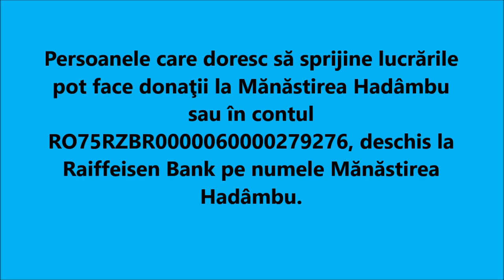Stadiul lucrărilor la clopotnița Mănăstirii Hadâmbu - 19 noiembrie 2020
La Mănăstirea Hadâmbu din județul Iași continuă lucrările la clopotnița nouă a așezării monahale. Aceasta va avea o înălţime de 32 de metri şi va mai cuprinde, pe lângă spaţiul pentru cele 13 clopote, o sală pentru magazinul bisericesc. În prezent se lucrează la zidul edificiului, după ce s-a turnat fundaţia în luna septembrie a acestui an. Arhimandritul Nicodim Gheorghiţă, stareţul Mănăstirii Hadâmbu, îi îndeamnă pe toţi pelerinii să contribuie după a lor putinţă la ridicarea acestei construcţii ale cărei clopote vor răsuna pe o rază de câţiva kilometri. Clopotele sunt cele ce îi cheamă pe oameni la rugăciune, alungând în timp de furtună trăsnetele fulgerele şi înseninând văzduhul. Clopotele ocrotesc comunităţile creştine care se roagă lui Dumnezeu atunci când aud sunetul lor.

Persoanele care doresc să sprijine lucrările întreprinse la noua clopotniţă pot face donaţii la Mănăstirea Hadâmbu sau în contul RO75RZBR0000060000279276, deschis la Raiffeisen Bank pe numele Mănăstirea Hadâmbu. (Constantin Ciofu)